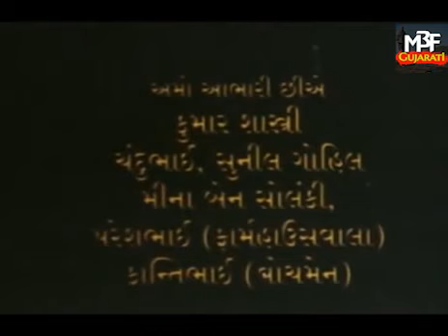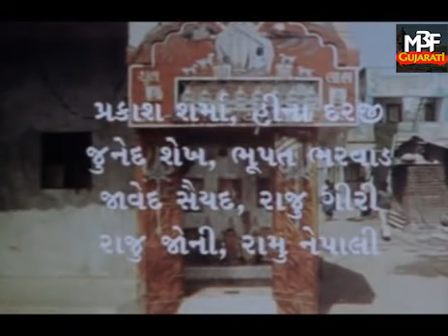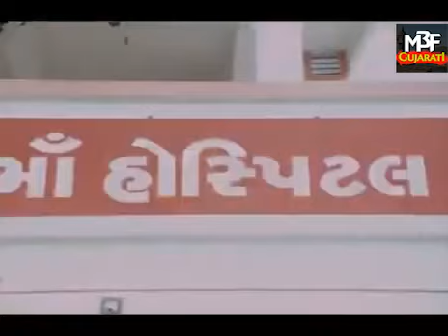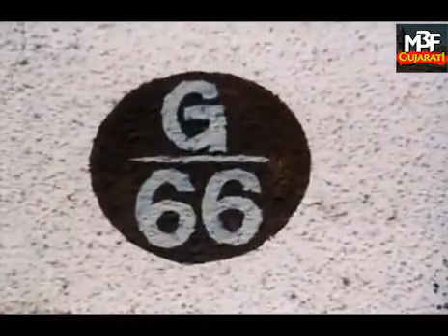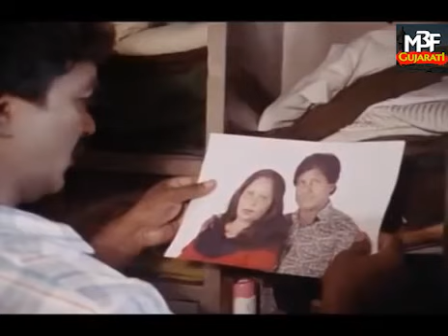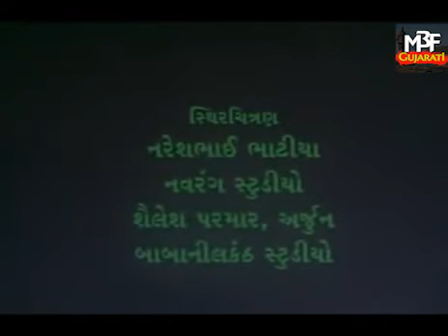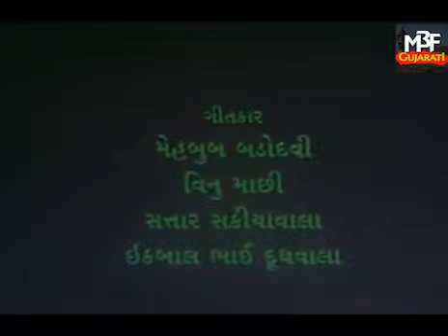Moti Thya Mala Thi Juda મોતી થયા માલા થી જુદા 2011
Cast-
DOP & Director-
Written By-
Produced By-

Thanks.